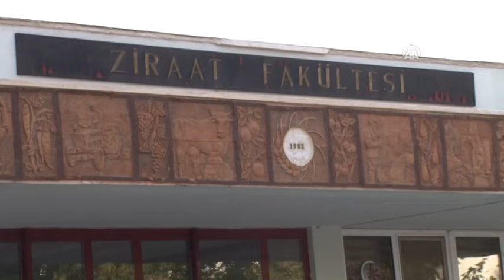Anadolu Ajansı - Canını seven ''acı kavun''a dikkat etsin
Sinüzit ve basur gibi rahatsızlıklara iyi geldiği düşünülen acı kavun, sanıldığının aksine,  insanlarda kalıcı hasar bırakabiliyor, ölüme bile neden oluyor.